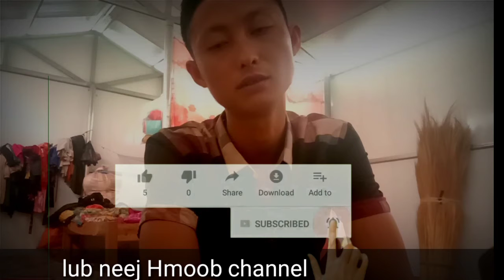Lus tsiaj Tub ntsuag ,ntshais ntsuag lub neej 2021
Hais tsi tau Zoo los thov ib tsoom phooj ywg ho zam tsim thiab